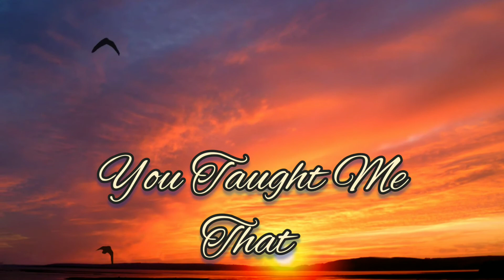04/02/21 For My Mother